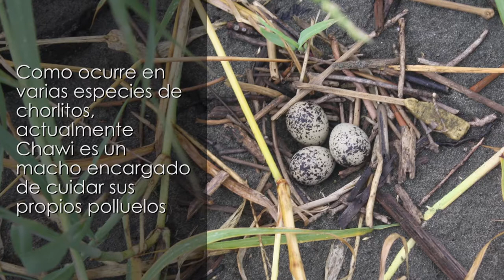Chawi - Chorlito Piquigrueso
La Bocana del río Iscuandé, es un sitio clave para la conservación de varias especies de aves playeras y el más importante para el Chorlito Piquigrueso en Suramérica en la Estrategia de Conservación de las Aves Playeras de la Ruta del Pacífico de las Américas. PacificFlyway AvesPlayeras UnLugarQueConservamos ApasionadosPorLasAves BirdLife International WHSRN